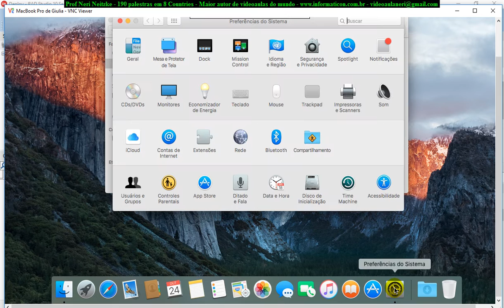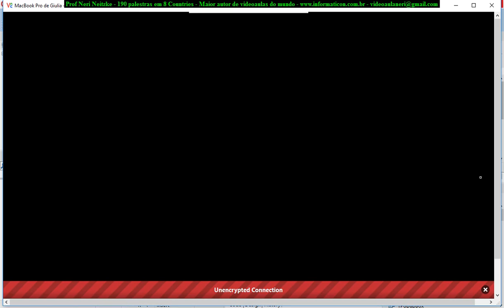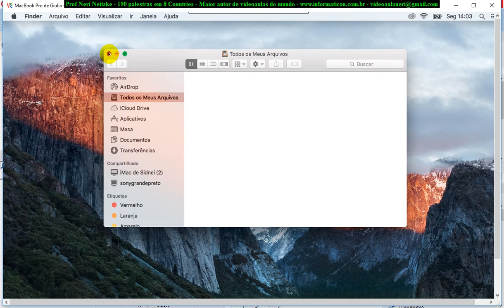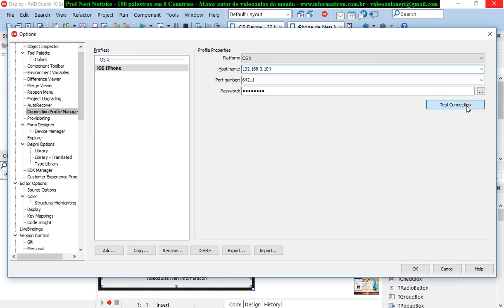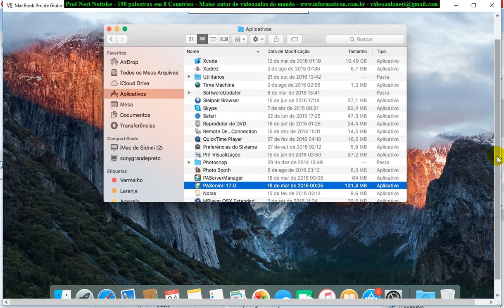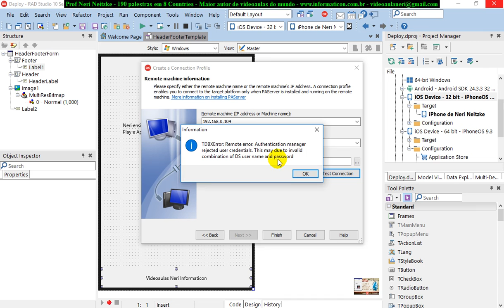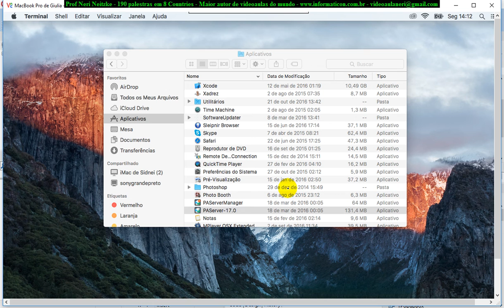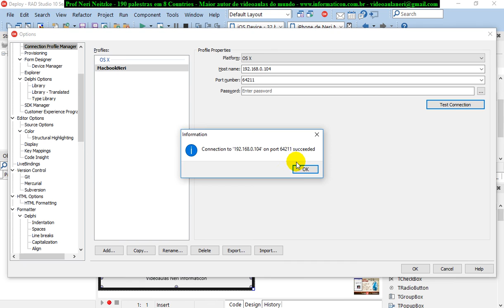aula 6933 Deploy Devices e Google Play e Apple Store VNC Paserver Connection Profile